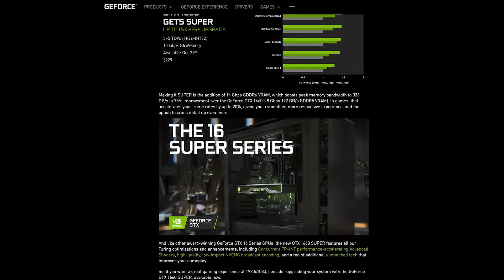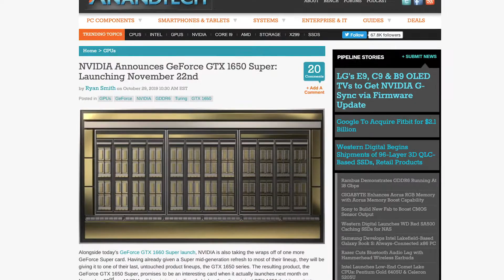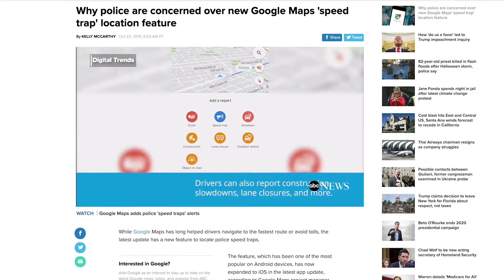Spacies is a thing???